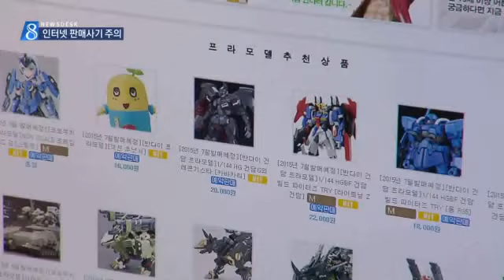[대구MBC뉴스] 인터넷 판매 사기 주의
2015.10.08 (목) 대구 MBC 뉴스데스크
내용: 인터넷 판매 사기 주의 - 권윤수 기자